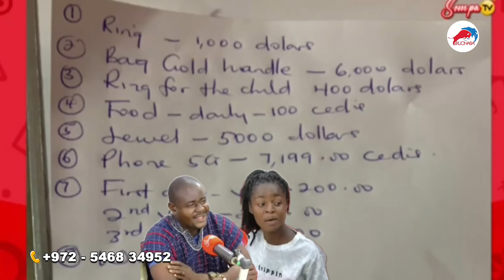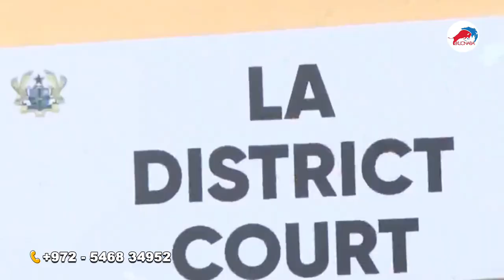cuřsè on Ante Naa Nana Show + Romeo Apologizes on Salifu Amoako comment + V!brating Lovers on Sompa